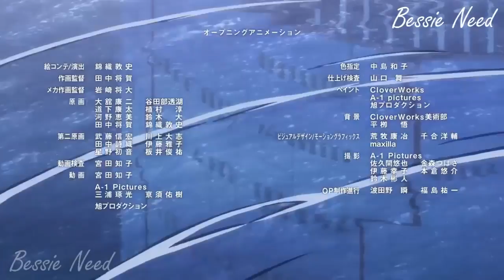Everyone Wanna Help Hiro To Get Her Back!!